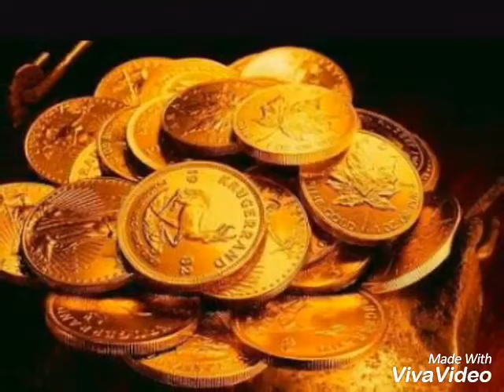Parábola dos talentos.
Série: Desvendando as parábolas de Jesus.